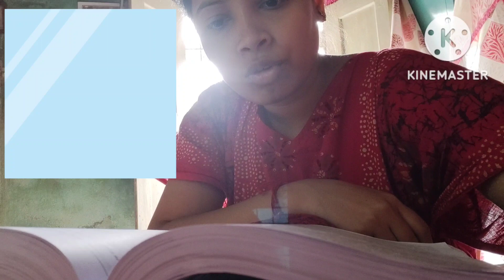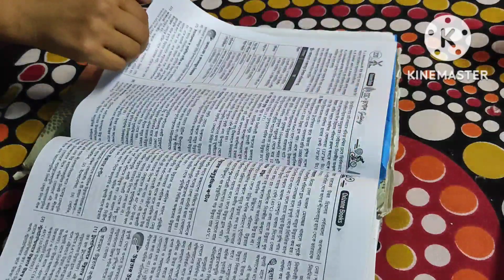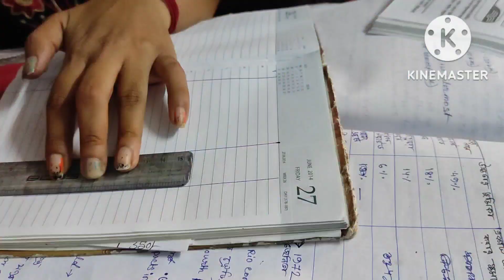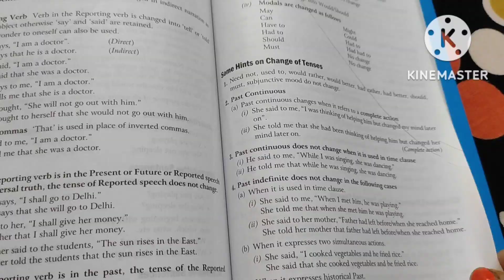জোরকদমে চলছে TET exam preparation সারাদিনে ১২ঘন্টা চ্যালেঞ্জ তাও আবার Tuition পড়ানো, বাড়িরকাজ করে।